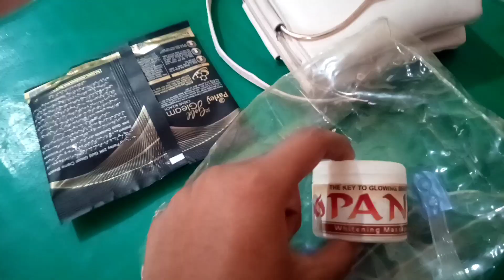panzi herbal facial products || facial ka saman kya kya hota hai